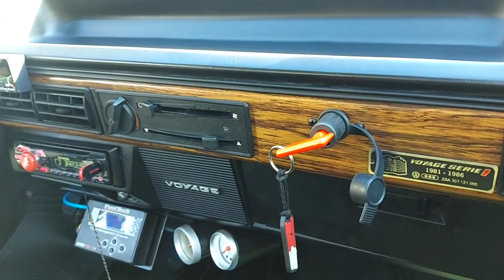CHURRASCO COM A GURIZADA DE BENTO GONÇALVES SERRA GAÚCHA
Carros Rebaixados
JP ☆F I L M E S 🇧🇷